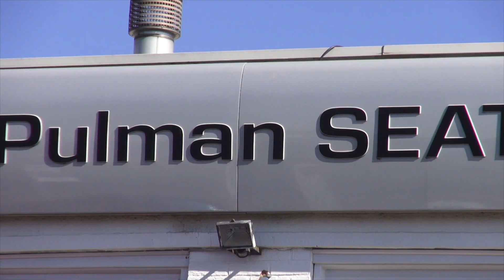Pulman: Used Car Journey